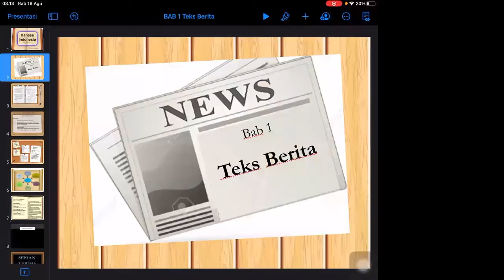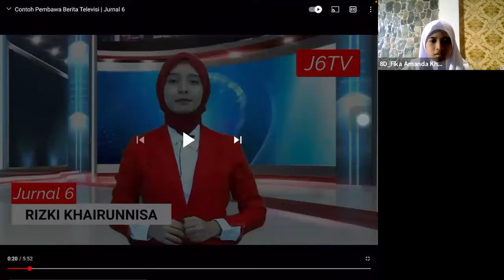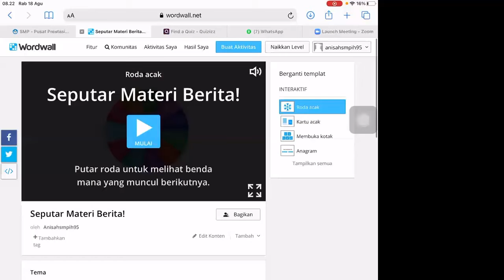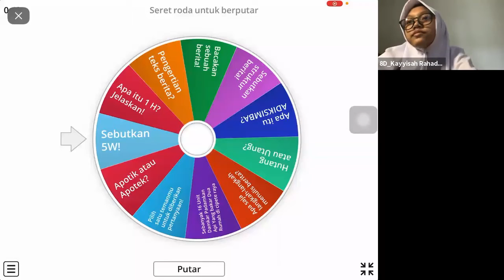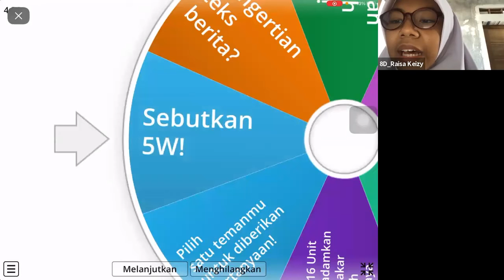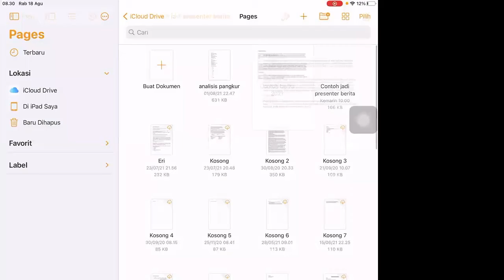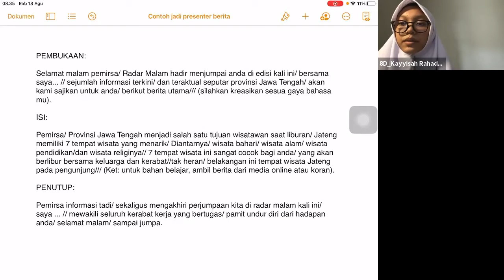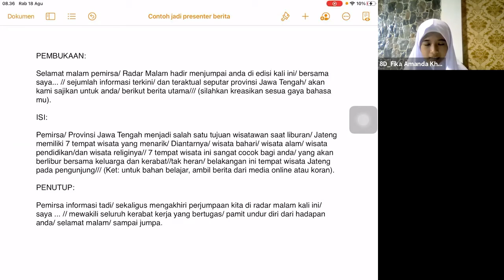Asyiknya Belajar Bahasa Indonesia di Masa Pandemi! (Pembelajaran Inovatif)